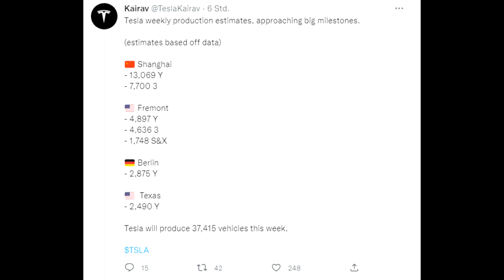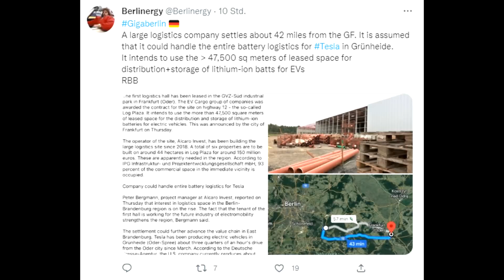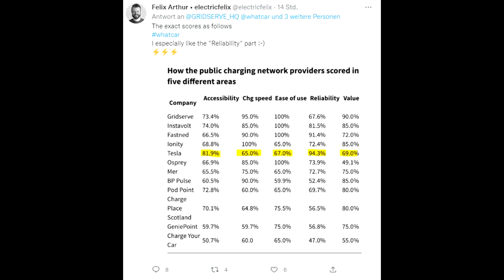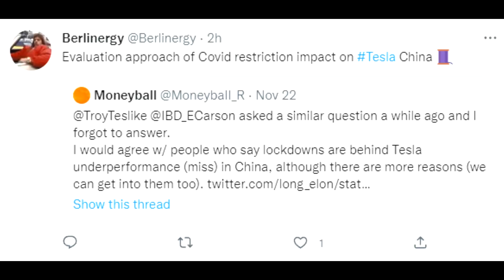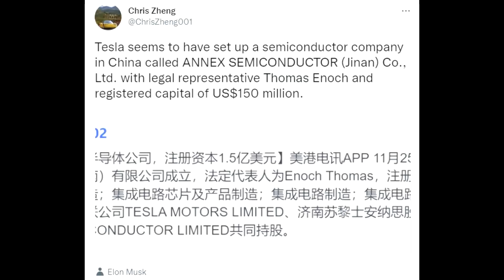TESLA own Semiconductor factory?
Cheers

Marian